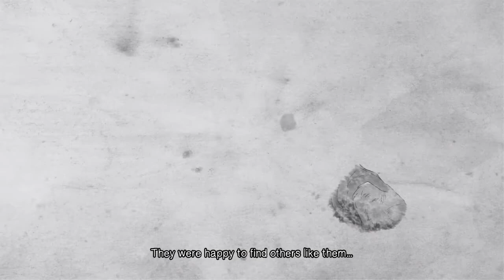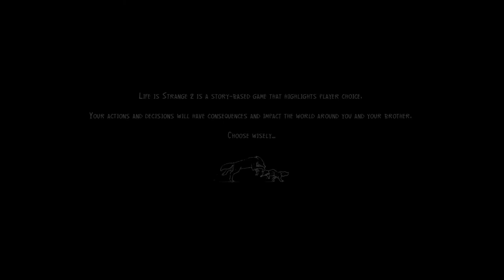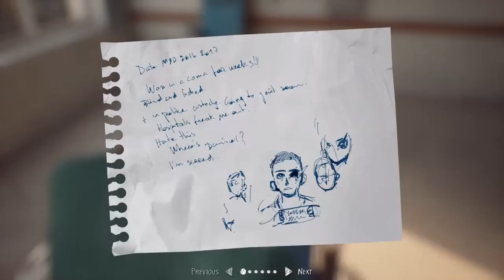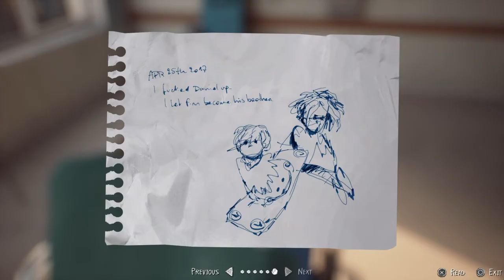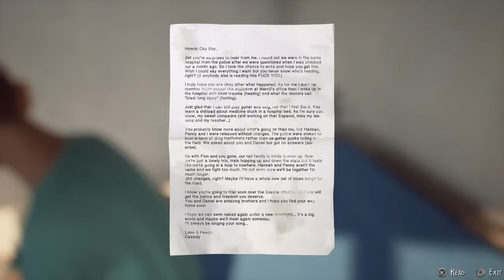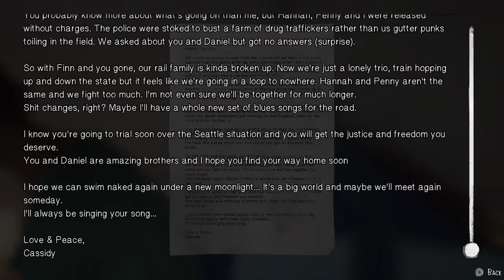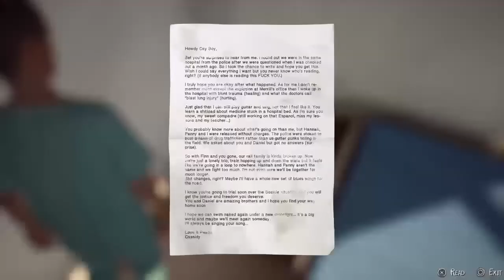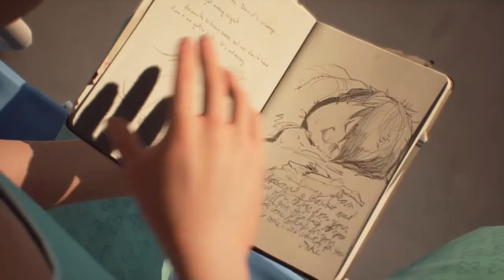Life Is Strange 2 Walkthrough Gameplay Part 16 - Faith (Episode 4)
Life Is Strange 2 is an episodic graphic adventure video game directed by Raoul Barbet and Michel Koch, written by Jean-Luc Cano, Raoul Barbet and Michel Koch, developed by Dontnod Entertainment and published by Square Enix.